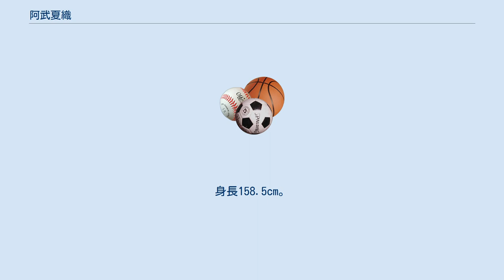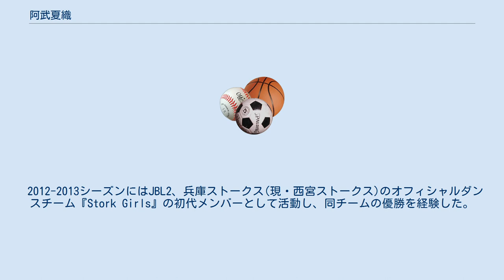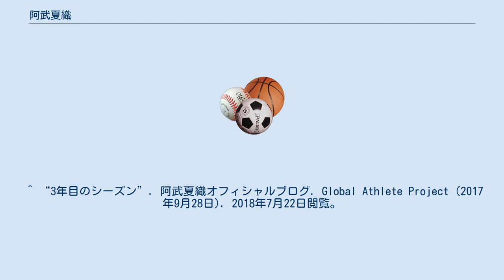阿武夏織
アトランタ・ホークス関連人物
阿武 夏織（あんの かおり、1985年7月7日 - ）は、日本のチアリーダー。
2015年よりNBAのアトランタ・ホークスのチアリーダー、アトランタ・ホークスチアリーダーズのメンバーを務める。
 山口県山口市出身。
身長158.5cm。
 4歳から中学までモダンバレエを習い、中学時代はバスケットボール部に入っていた。
 山口県立西京高等学校3年時に、高校野球の応援でチアガールを経験。
大学時代のアメリカ留学時にNBAを観戦し、NBAダンサーの道を目指すためチアリーダーを始めた。
 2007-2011の4シーズンをbjリーグ、大阪エヴェッサのオフィシャルダンスチーム『bt』のメンバーとして活動。
bt在籍中の全シーズンで有明コロシアムで行われたbjリーグファイナルでパフォーマンスをした。
ルーキーイヤーの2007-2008年には優勝を経験した。
 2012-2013シーズンにはJBL2、兵庫ストークス(現・西宮ストークス)のオフィシャルダンスチーム『Stork Girls』の初代メンバーとして活動し、同チームの優勝を経験した。
 2013年、NBA挑戦のために渡米し、ゴールデンステート・ウォーリアーズのオーディションに挑戦するも、ファイナルで落選。
帰国後、拠点を東京に移し、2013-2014シーズンは東京ガールズのメンバーとして活動した。
 2014年、再び渡米し、ゴールデンステート・ウォーリアーズとフェニックス・サンズのオーディションに挑戦するも、いずれもファイナルで落選。
その後は新宿にあるロボットレストランのショーダンサー活動を経て、2015年、アトランタ・ホークスのオーディションに合格。
以後2016年・2017年と3年連続で在籍している。
 ^ a b c d “NBAダンサーのお仕事vol.2「NBAを目指すと決めた瞬間」”. バスケットカウント. ティーアンドエス (2016年4月22日). 2018年7月22日閲覧。
 ^ “エンターテイメントダンスチームbtメンバー卒業のお知らせ”. 大阪エヴェッサ (2011年10月9日). 2018年7月22日閲覧。
 ^ “メンバー紹介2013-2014”. 東京ガールズオフィシャルサイト. 2018年7月22日閲覧。
 ^ “初めての…”. チアダンサー阿武夏織のブログ. CyberAgent (2015年11月14日). 2018年7月22日閲覧。
 ^ “3年目のシーズン”. 阿武夏織オフィシャルブログ. Global Athlete Project (2017年9月28日). 2018年7月22日閲覧。